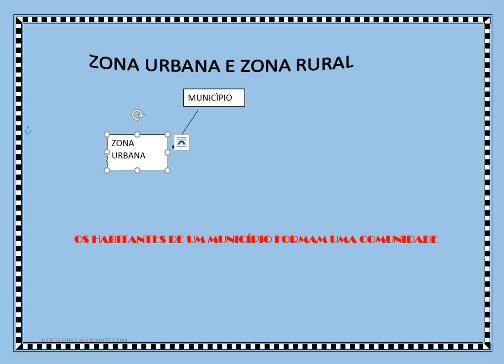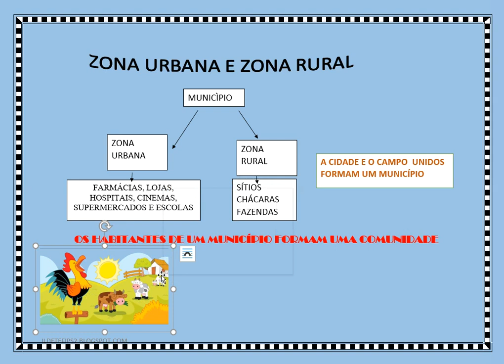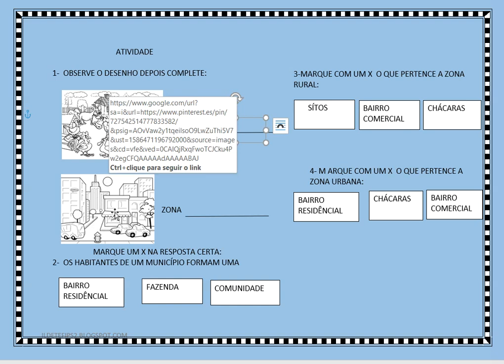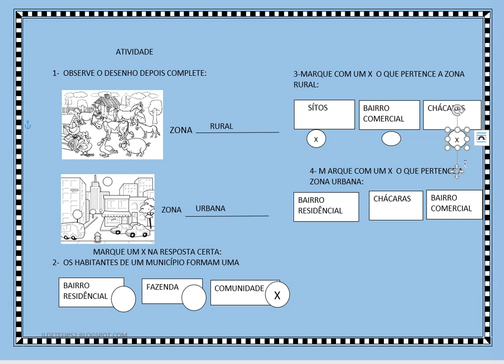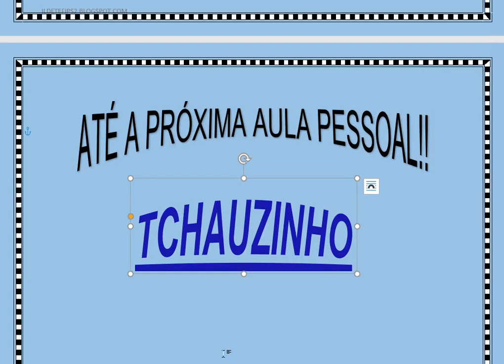AULA REMOTA ZONA URBANA E ZONA RURAL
COMPLEMENTO DE AULA REMOTA: acesse o link abaixo